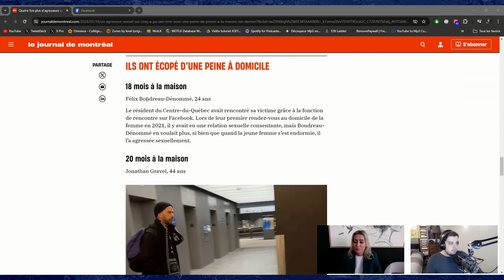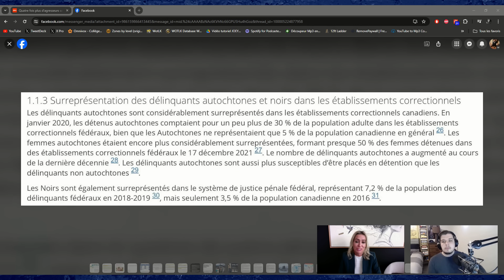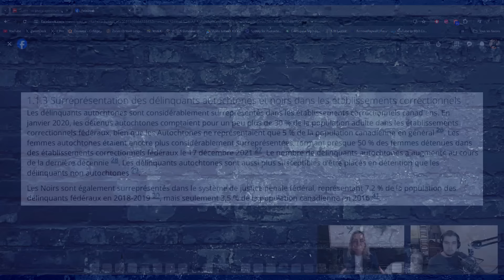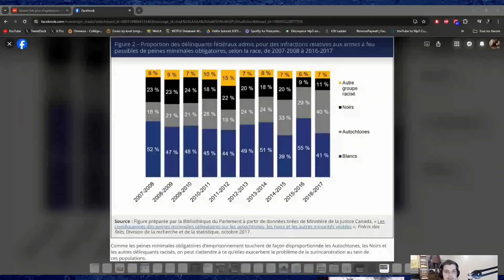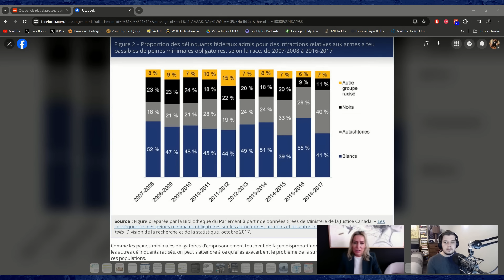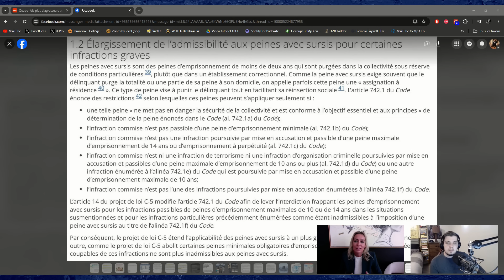Agressions s%$elles : des peines de moins de 2 ans à la maison pour les coupables !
Cette semaine, Jacinthe-Eve Arel souhaitait nous parler des répercussions de la loi C-5 mise en place par le gouvernement libéral de Justin Trudeau depuis 2021. Cette loi vise à réduire les peines pour des crimes graves tels que l'agressions sexuelle, le trafic de drogues, le vol à main armée, etc. Elle avait pour but de réduire les disparités des communautés autochtones et noires  dans les prisons canadiennes. Cependant, le résultat semble être bien différent de l'objectif initial.